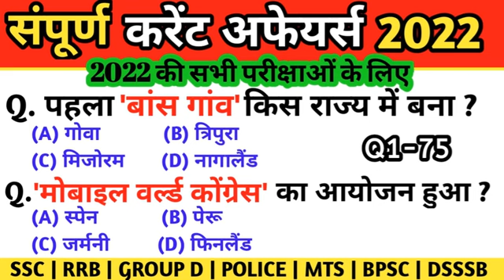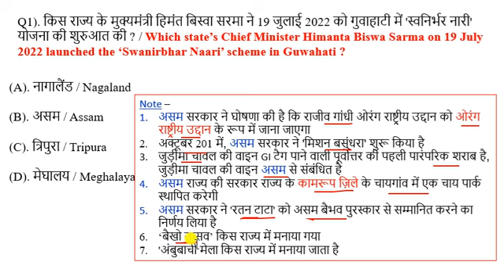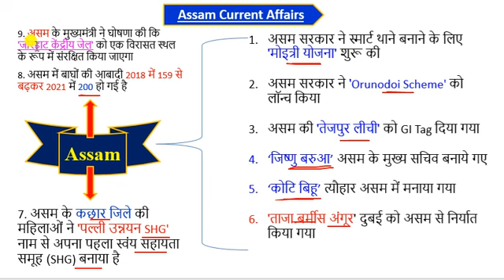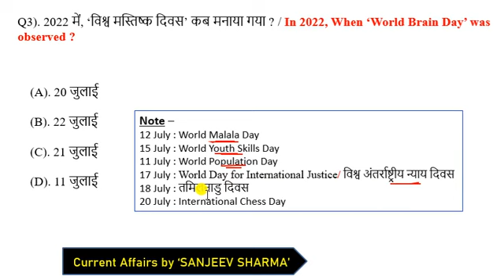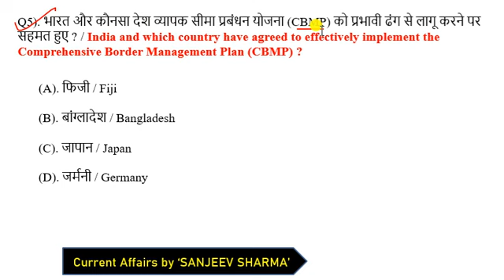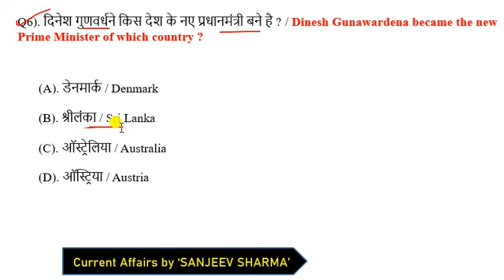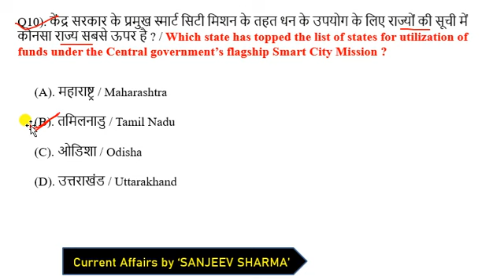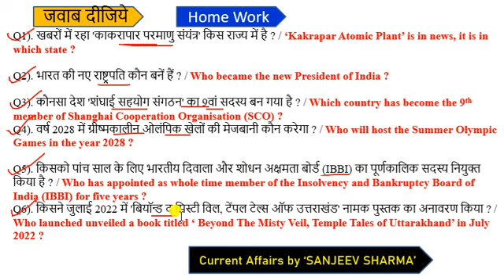23 July 2022 Current Affairs | Current Affairs Today | today's current affairs | 23 July next exam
CrazyGkTrick
next exam
current affair today | 23 July 2022 current affairs | current affairs in hindi

exampur current affairs today
next exam 23 July 2022 current affairs
23 July 2022 current affairs exampur
aaj ka current affairs
23 July 2022 Current Affair

23 July 2022 current affairs today
23 July 2022 ka current affair
current affairs
current affair 23 July 2022
next exam 23 July 2022 current affair
23 July 2022 ca by next exam

current affairs
next exam 23 July 2022
23 July 2022 next exam current affairs
strategy for next exam 2022
23 July 2022 ka current affairs
23 July 2022 ka current affairs
2022 current affairs
most important daily current affair 2022
current affairs by 23 July 2022
23 July 2022 current affairs
23 July 2022 ca by next exam
23Julycurrentaffairs
today 23 July  current affairs
recent current affairs 2021
today 23 July current affairs 2022
23 July ca by utkarsh classess
23 July current affairs by utkarsh classes
23 July 2022 Current Affair
23 July 2022 Current Affairs
23 July Current Affairs in Hindi

current affairs for ssc chsl exam 2022
next exam 23 July current affair
utkarsh classes 23 July ca

next exam
next exam current affairs 23 July 2022
23 July 2022 current affairs
23 July 2022 next exam
23 July 2022 ka current affairs
23 July ka current affairs

chsl 2022
pcs current affair
23 July ka current affair

crack exam 23 July 2022
23 July current affairs in hindi
23 July ka current affairs
23 July current affairs
23 July 2022 current affairs
daily current affairs
daily current affair today
current affairs today wifi gs exam
23 July current affairs in hindi
6 months current affairs 2022
may 2022 current affairs 2022